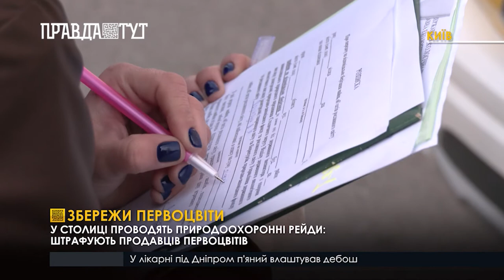Природоохоронні рейди: поліція штрафує продавців первоцвітів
Рання весна – катастрофічний час для первоцвітів. Десятки мільйонів червонокнижних рослин  щороку вивозять з українських лісів. Фахівці запевняють: такими темпами наступні покоління можуть і не побачити рідкісні квіти у природі. Щоб зупинити незаконний збут первоцвітів інспектори Державної екологічної інспекції разом із працівниками поліції проводять природоохоронні рейди. Покарання за продаж червонокнижних рослин становить від 1 700 до 3 665 грн штрафу.